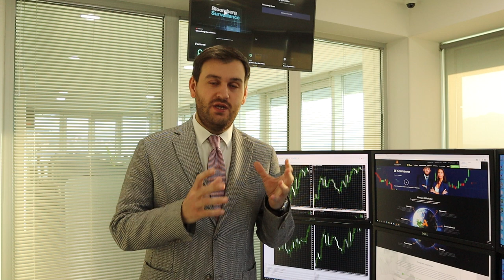EUR/USD по 1,20 уже до конца дня? | AMarkets